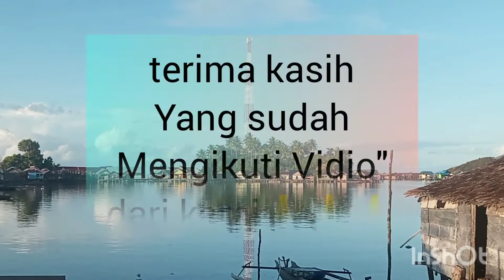JALAN"JALAN mandi LAUT di kepulaun Togian island